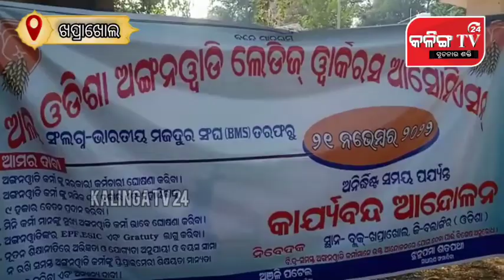ଆଠ ଦଫା ଦାବିକୁ ନେଇ ଅନିର୍ଦ୍ଧିଷ୍ଟ କାଳ ପାଇଁ ଧାରଣା ରେ ବସିଲେ ଅଙ୍ଗନବାଡି କର୍ମୀ ଆଉ ସହାୟିକା